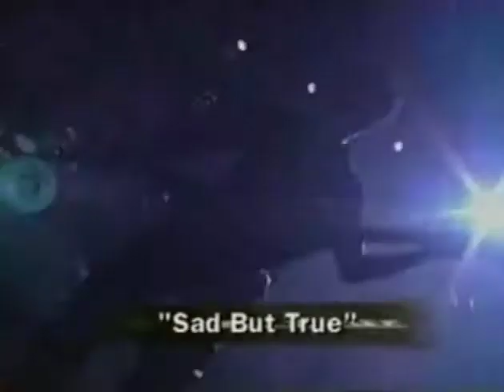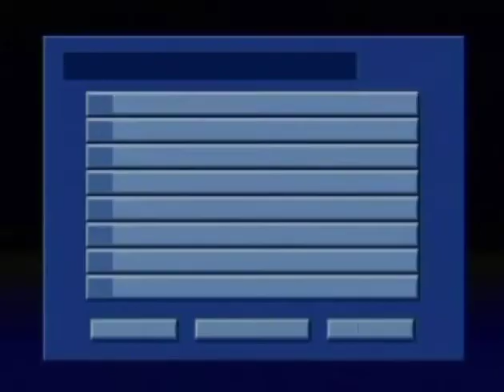Metallica: MTV On Tour Lollapalooza Live 1996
Band name: Metallica
Date: August 4, 1996
Venue: Irvine Meadows Amphitheatre
Location: Irvine, CA, USA
Event name: Lollapalooza Summer Festival
Other acts: Soundgarden, Devo, Ramones, Rancid, Shaolin Monks, Screaming Trees, Psychotica

Filming type: Professional (Pro-Shot)
TV Broadcast. Unfortunately only 3 songs were shown.